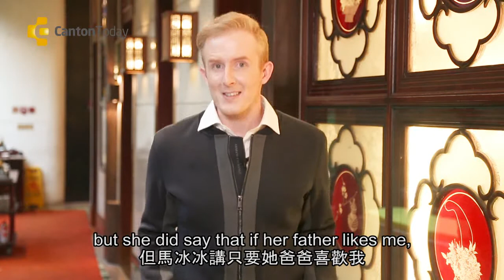Big Ha meets his father-in-law 粵劇大咖盧海潮，竟然有個洋女婿？！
Big Ha's date with Little Ma back on Valentine's Day could definitely have gone much, much better! His offer to get married within 20 years didn't go down too well with Little Ma who is eager to find a husband, and she ended up storming off in a huff. But Little Ma has a heart of gold, and still holds hope that Big Ha might change his ways, because after all, Big Ha is not really that much of a bad guy.

After a lot of soul searching, Little Ma decides to give Big Ha a second chance, by introducing him to her father over some Cantonese dim sum. If her father is agreeable, then Big Ha might just receive the big tick of approval! So how does Big Ha go in front of his possible future father-in-law? Will Big Ha be able to redeem himself and win over the girl, or will this lunch be as disastrous as the last? Find out on today's episode of Little Ma Big Ha!